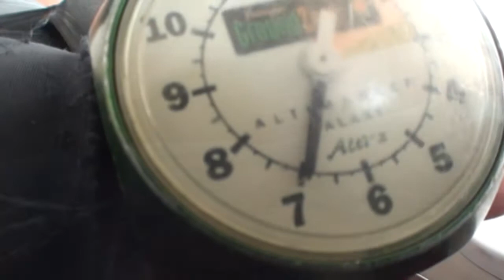Lauren 12 3 16